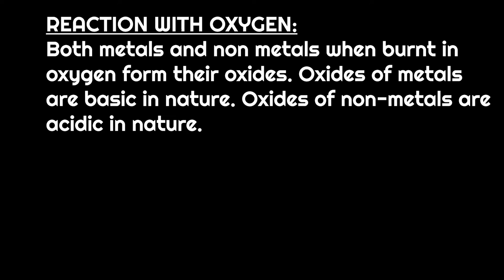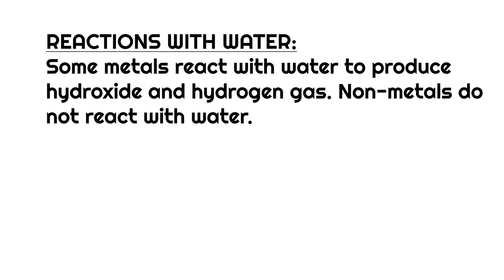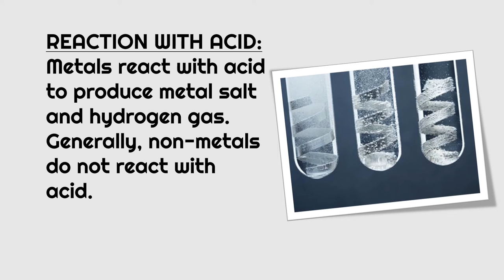Chemical Properties of Metals and Non Metals | by Aqsa | MIKAZA Phil Pak School Khairpur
Aqsa Shaikh of Grade VIII demonstrates his knowledge about metals and non-metals. She enumerated main difference between metals and non-metals based on their chemical properties.